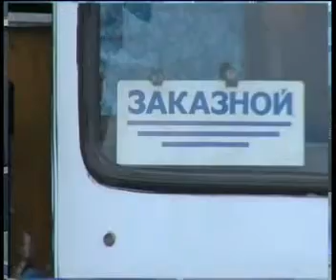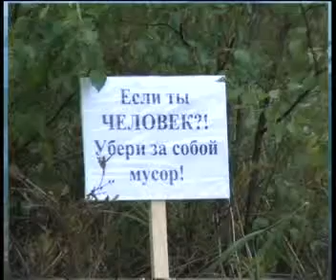В Лянторе прошел субботник на Белом озере 1